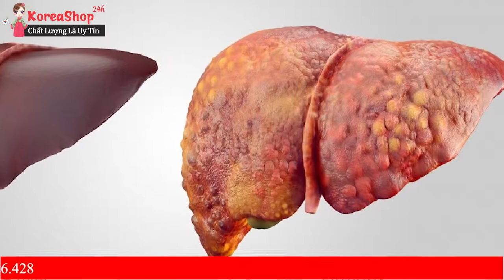Nấm Linh Chi Sừng Hươu Hàn Quốc Giúp Giải Độc Gan 100% Tự Nhiên , An Toàn | KoreaShop24h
Công dụng:
- Thuộc loại nấm linh chi quý hiếm, Nấm linh chi sừng hươu 1kg được khai thác từ thiên nhiên nên số lượng nhập về không nhiều, ngay cả tại Hàn Quốc người ta cũng ít thấy loại nấm này xuất hiện ở những thành phố lớn.
Theo nhà sản xuất Hàn Quốc, Nấm có những công dụng nổi bật như sau:
- Tương tự như các loại nấm linh chi Hàn Quốc khác, Nấm linh chi sừng hươu 1kg có công dụng ngăn ngừa và hạn chế quá trình nhân bản của tế bào ung thư trong khi tăng cường nhiều loại vitamin khoáng chất tốt cho cơ thể, qua đó giúp phòng chống và điều trị bệnh ung thư hiệu quả.
- Đối với hệ bài tiết: Nhóm sterois trong nấm linh chi có tác dụng giải độc gan, bảo vệ  gan ngừng tổng hợp cholesterol, trung hòa vi rút ức chế  nhiều loại vi khuẩn gây bệnh nên có hiệu quả tốt đối với bệnh về gan mật như viêm gan, xơ gan, gan nhiềm mỡ.
- Phòng chữa bệnh tiểu đường: Nấm có chất Polysacchanride làm khôi phục tế bào tiểu đảo tuyến tụy và từ đó thúc đẩy quá trình tiết insulin, cải thiện cơ bản nhiều năng insulin (là nguyên nhân chín gây ra bệnh đái đường) làm giảm đường huyết trong máu người mắc bệnh tiểu đường.
- Tác dụng với da: Giúp cơ thể bài tiết các độc tố trong cơ thể, có tác dụng loại bỏ các sắc tố lạ trên da làm cho da dẻ đẹp, hồng hào, chống các bệnh ngoài da như dị ứng, trứng cá.
0O0
Xem thêm tại đây :
0O0
0O0
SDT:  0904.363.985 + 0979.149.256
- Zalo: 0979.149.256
- Facebook : Siêu Thị Hàn Quốc - 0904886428
- Địa chỉ : Số 2 Ngõ 79 Thụy Khuê - Tây Hồ - Hà Nội